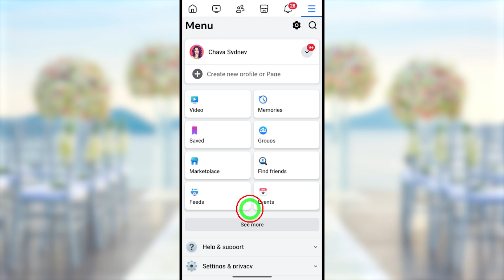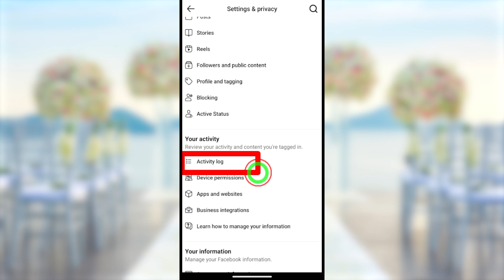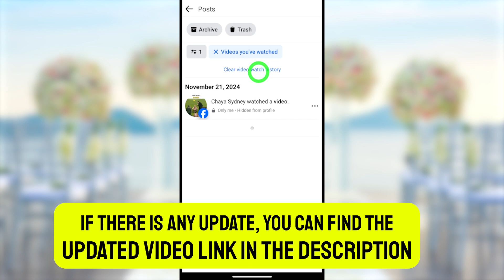How to Delete All Watched Videos on Facebook 2025 Updated - @AppFixi ✅ Delete fb watch history 💯ⓕ🆔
This full tutorial guides how to clear videos you've watched on facebook 2025 and how to delete all watched videos on facebook in mobile Then if your how to clear facebook was history on one click 2025 explained by appfixi. so be sure to watch this video to find out how to clear videos youve watched on facebook clear all facebook video watched history.

This is a common error that you can get how to fb video ka watch history kaise delete kare 2025 or how to see and delete facebook watched video history Now it is possible to delete fb watch history using the updated version of the application. So is the latest full guide to fb video watch history for both android and iphone find more updated tutorials/playlists on appfixi youtube channel.

Here, Appfixi solved all these Questions listed below, That you Asked me in the comment section:-
clear videos youve watched facebook
clear video watch history facebook
how to delete facebook watched video list
delete videos youve watched on facebook app
clear all facebook video watched history
how to clear all watched videos history on facebook
how to clear all watched videos history on facebook easy way
how to delete facebook watch history permanently

Jump to Timestamp:-
00:00 Introduction
00:42 how to clear all watched videos history on facebook
01:43 how to delete facebook watch history permanently

👑If you want to Find more Tutorials, Check out @AppFixi Channel on YouTube  Ⓣⓗⓐⓝⓚ Ⓨⓞⓤ

This Content (Video,Thumbnail,Title,Description & ETC) is protected by U.S. and International copyright laws. Copy, Modify, RE-Edit, Recreate, Distribution and Publish of the presentation without written permission of the sponsor is prohibited.

We Never Copy Someone else Content & You Should Respect our Rights too.

Do Not Remove This Notice!